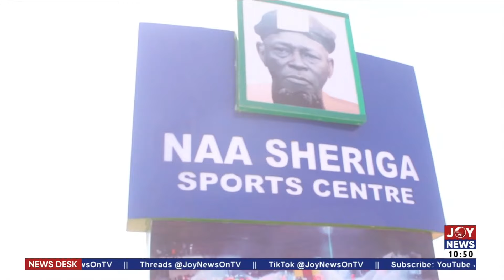Innovation, Industrialization and Ghana's Future: Time with CEO of Kantanka Group | News Desk